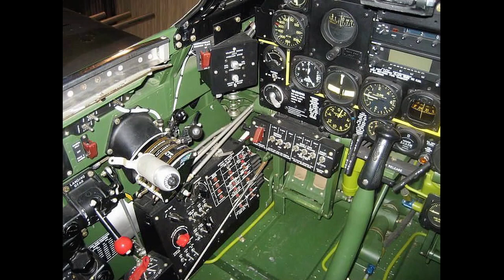250cc Moki P47 Razorback Maiden and Final Flight (1080HD)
On 25 August 2018, this beautiful 1:4,5 scale P47 Razorback RC plane with a 250cc Moki engine and 30" 4 bladed mechanical variable pitch of between 12 and 14 degree had its maiden and final flight at Brits Radio Flyers near Brits in South Africa. Arno Janz took 2 years to build this beautiful plane. We are sorry for your loss Arno.
Congratulations on a stunning plane. You are a master builder.
Thanks to the friends that was at this maiden flight for photos and videos that was given to me to use in this video. Unfortunately, I only had max 10min. in which to compact this video.